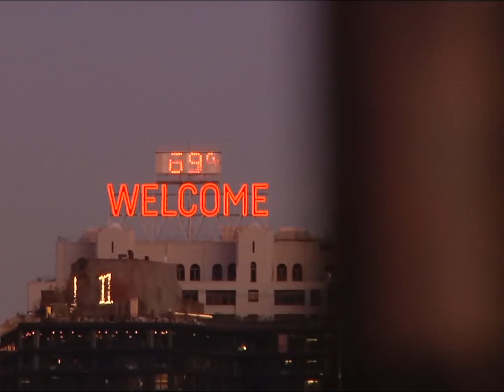Scoo York | Crack Pipe On Wheels 2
The crew from the city that never sleeps have been up to their usual hijinx, terrorizing the streets of Lower East Side. Run out to the deli & grab yourself a twisted tea to join in with the scooter GANG.

Featuring:
Erik Deptula
Michael Mankong
Eric Harkless
Ezra Brauser
Salvador Gonzalez
Snail
Daniel Cardenas
Sketchy God Matt

Film/Edit by Daniel Cardenas